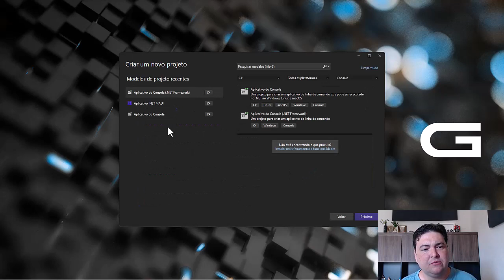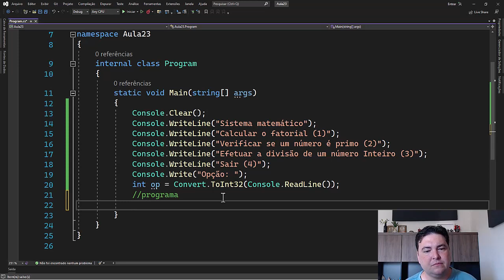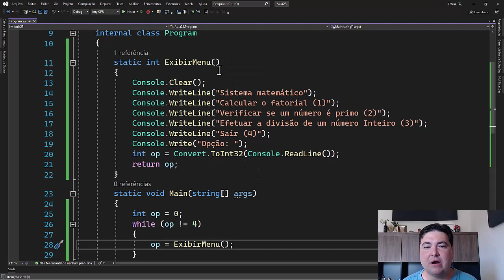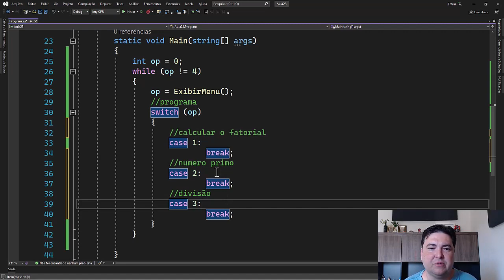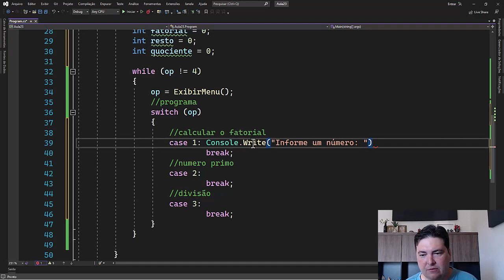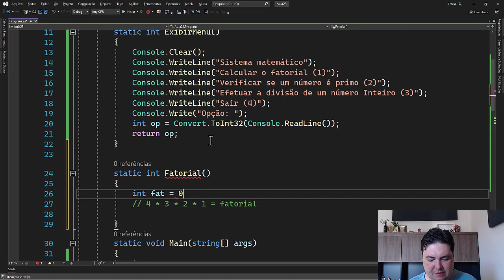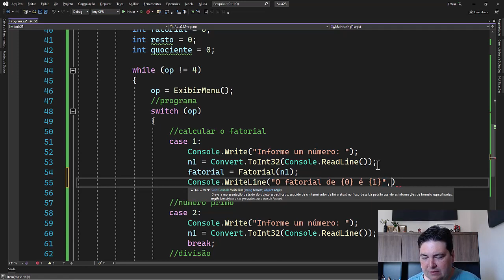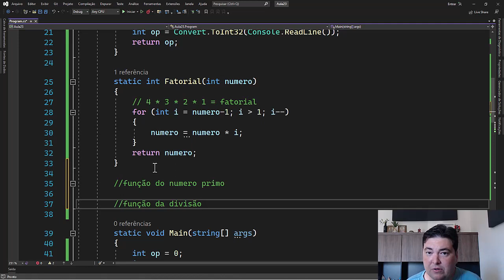C# Lógica de programação - 23 Functions Exercício sistema mátemático - 1 Parte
C# (C Sharp) Lógica de programação tem como objetivo ensinar como programar utilizando a linguagem de programação C#.

Durante o curso você aprenderá:
- Tudo sobre Constantes e variáveis
- Como utilizar operadores aritméticos e lógicos
- Comando de entrada
- Comando de saída
- Comandos de decisão
- Comandos de repetição
- Modularização
- E muito mais coisas...

O curso é repleto de exercícios, o que facilita o aluno a compreender como criar seus próprios programas utilizando a linguagem c#.

Quer aprender muito mais, então acesse o nosso curso Programação Orientada a Objetos utilizando a linguagem C sharp pelo

🔻Dicas de cursos🔻